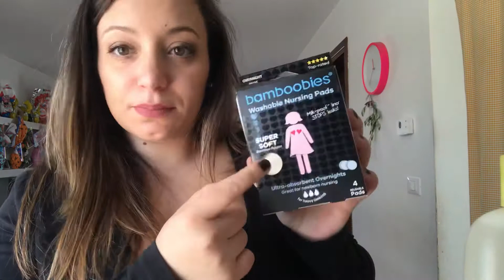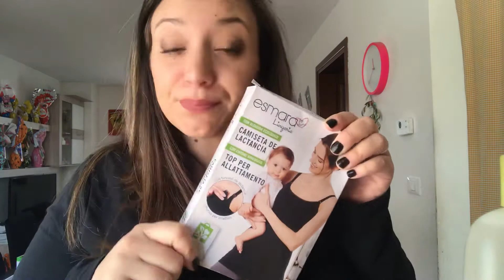Shopping for baby boy 💙il necessario per l’ospedale🏥 Parte 1